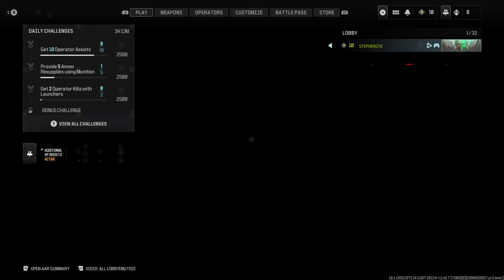My first games on MODERN WARFARE 3...